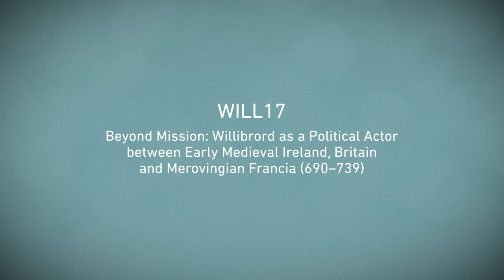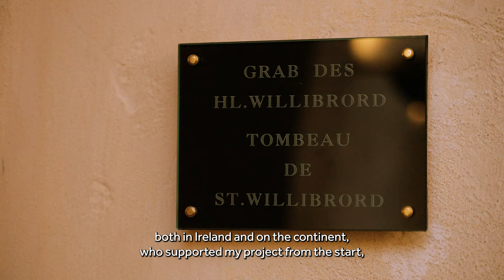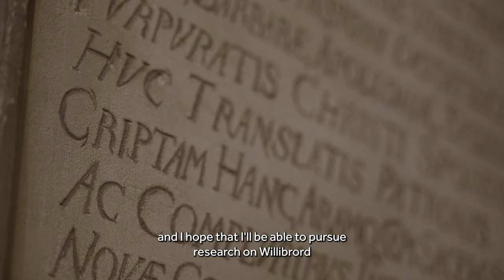FNR Highlight: Discovering the stories of Willibrord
Beyond Mission: Willibrord as a Political Actor between Early Medieval Ireland, Britain and Merovingian Francia. Michel Summer just completed his PhD studying the life of Anglo-Saxon missionary Willibrord, who lived from AD 658 to 739. In 690, the missionary came from Ireland to the continent, where he founded the monastery at Echternach in modern-day Luxembourg, now known as the Abbey of Echternach. Luxembourg’s annual UNESCO-listed ‘dance procession’ serves to honour him.

This project was supported by a PhD grant from the FNR's AFR programme.

Video produced by Super8